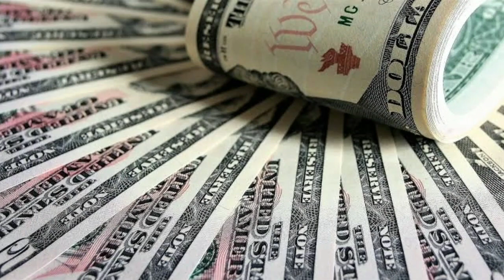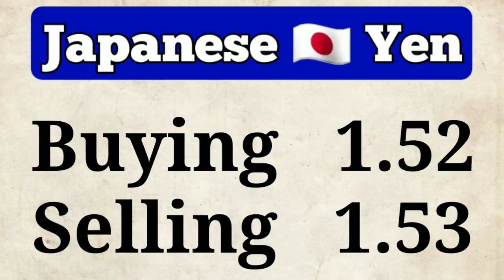Currency Rates Today | Today Currency Rate in Pakistan | 07-01-2022 Dollar Rate